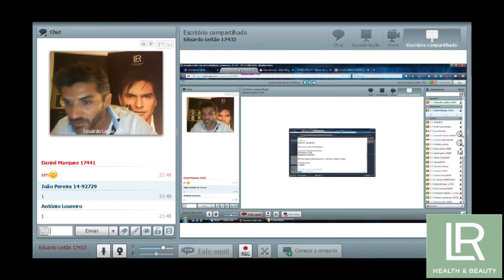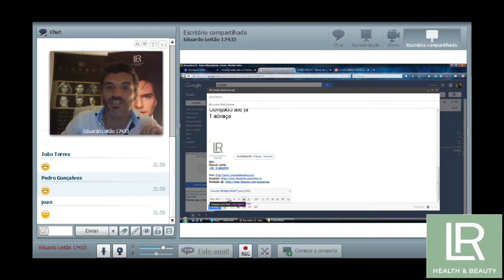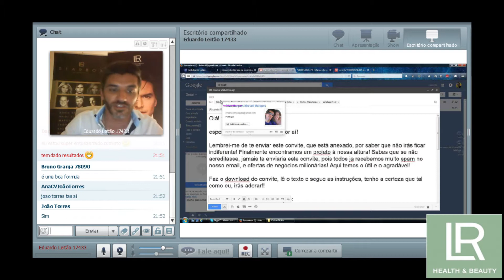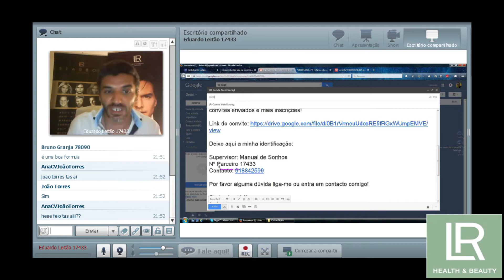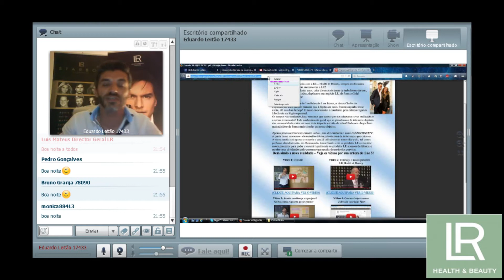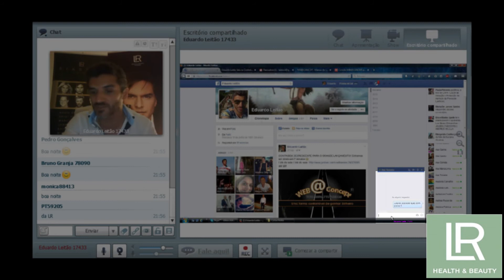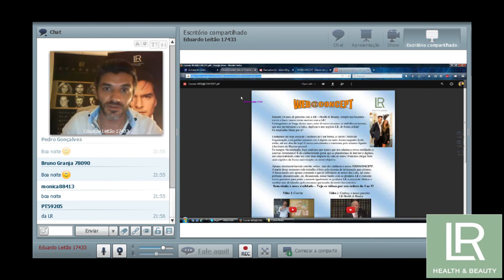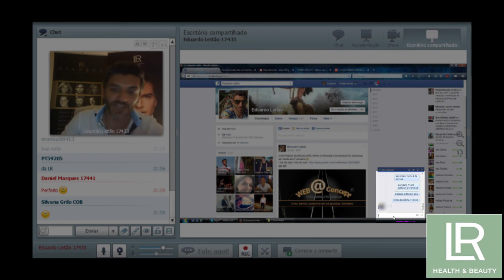1ª Apresentação Oficial WEB@CONCEPT 07.07.2015 - Parte 2